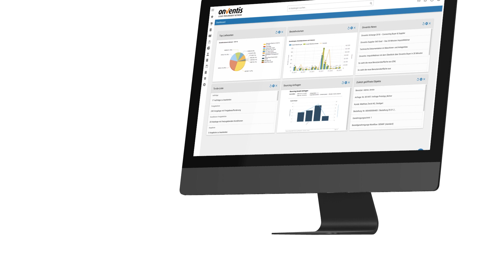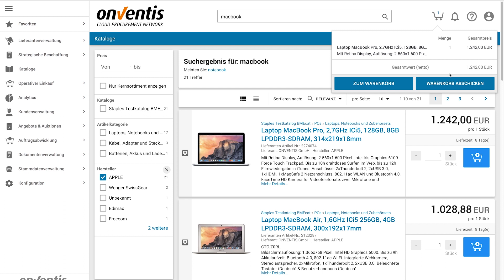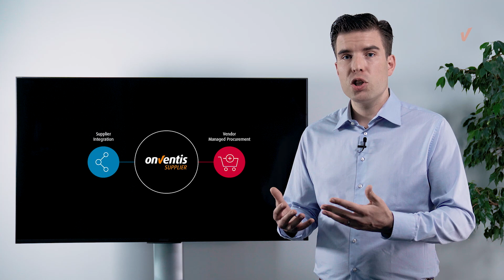Das Onventis Cloud Procurement Network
Matthias Zwick, Director Product & Innovation, gibt einen Überblick über die Lösungen des Onventis Cloud Procurement Network.